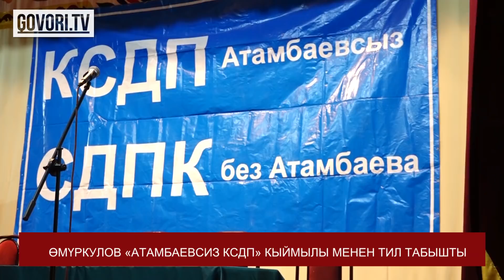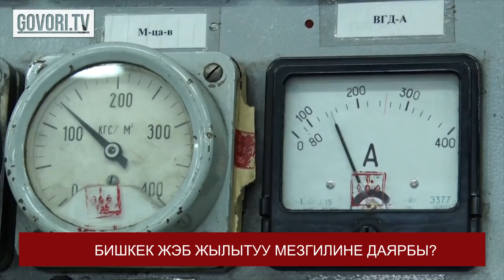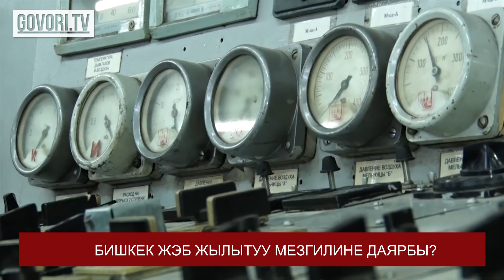КСДП тиреши күч алды. Өлкөдөгү саясий кырдаал өзгөрөбү?